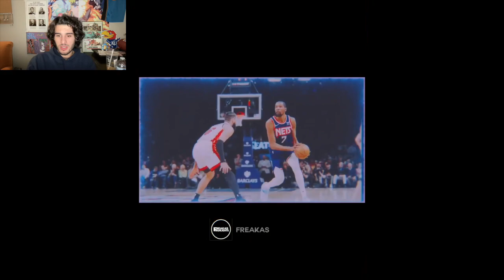Kevin Durant & The Nets Are TURNING Their Season AROUND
Kevin Durant scores 27 and Brooklyn uses a 35-point fourth quarter to pull away for a 110-95 victory at Crypto.com Arena. Durant, though, wasn’t the Clippers’ only concern. There was Durant’s supporting cast. The Nets, under new coach and former Muir High star Jacque Vaughn, had three other players in double figures: Seth Curry scored 22 points and Nic Claxton and Edmond Sumner each had 11.